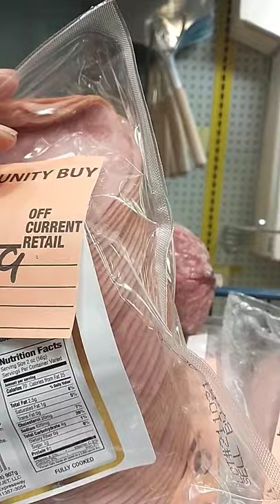Clearance Shopping At Restaurant Depot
Hello and welcome to Old Ways Gardening and Prepping. 🍀 Would like to welcome you to the shed of many names on this beautiful evening. As promised it's time to plant the Osage orange seeds.

Have been looking forward to being able to grow these trees for a long time. Was blessed to be able to find the Osage orange balls while on my fishing adventure.

Osage orange seeds should either be cold stratified in cool, moist sand or soil for 30 days or soaked in cool water for 48 hours before sowing, which will break their dormancy and allow them to germinate,

They go by many names and here are a few that I know of: hedge-apple, horse-apple, mock-orange, bois d'arc, bodark, and bow-wood reference the wood which was prized for making bows (bois d'arc means "wood of the bow").

Highly revered in Native American cultures, the Osage tree is has admired for centuries. The bark, fruits, and leaves all contain phytonutrients that are responsible for the tree’s proposed health benefits. Its volatile oils make it a strong, natural insecticide, and many of its compounds have also been shown to protect the body against many types of harmful organisms. A yellow dye is obtained from the bark of the root and the wood. Green and orange can also be obtained from it. The sap of the fruit is used as an insect repellent. It is said to be effective against cockroaches, crickets, spiders, mosquitoes and several other insects.

Hope this video encourages you to grow your own Osage orange trees as well. Everyone take care and have a blessed day.

Blessings,
Teresa

or

Old Ways Gardening and Prepping
C/O
Teresa Horn

Come join me on MeWe! It's the only social network built on trust, control and love.

All videos are made and edited by me Teresa Horn.